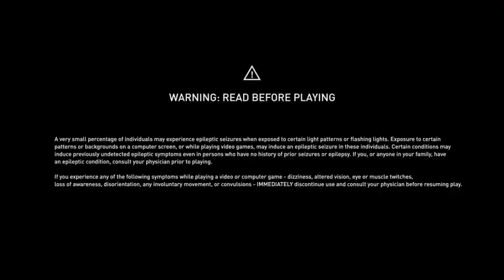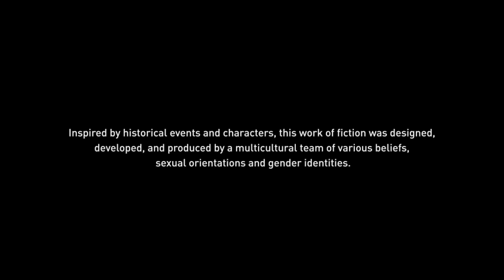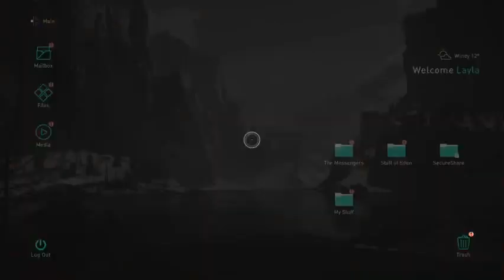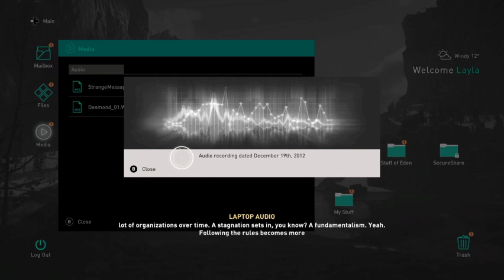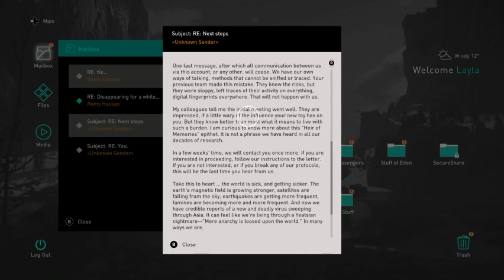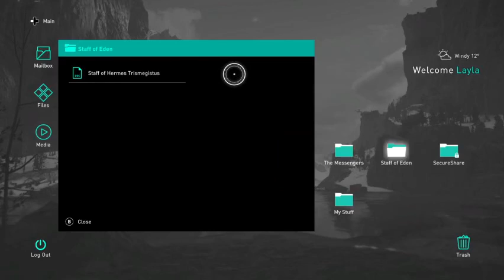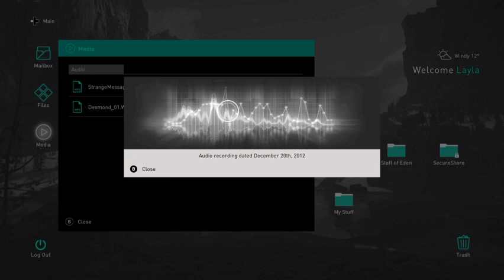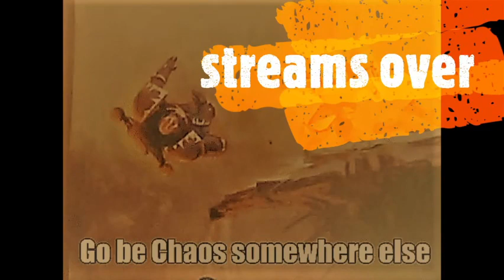Vikingr time pt 4